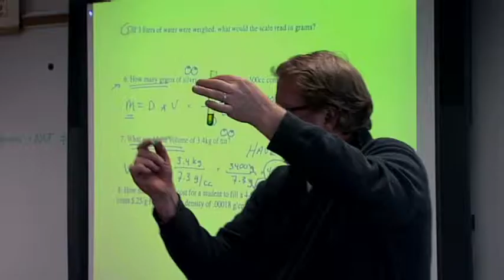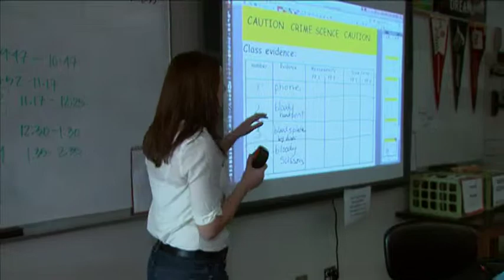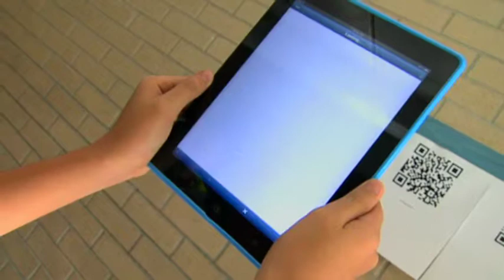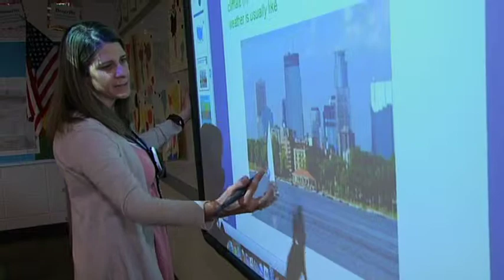Hopkins Junior High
Hopkins Junior High is a supportive environment where students can explore who they are and pursue their talents. The academic program is designed to encourage students to move deeper into their learning. Students have the option to take pre-AP and honors courses, setting themselves up for a variety of pre-college opportunities offered at the high school. Learning is infused by technology, digital curriculum and a variety of electives.